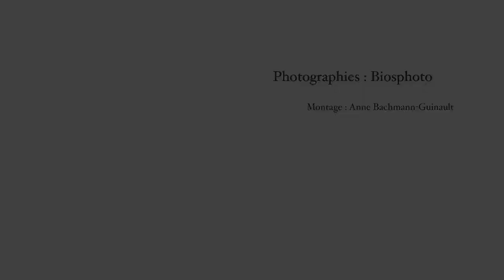chamois silhouette des cimes